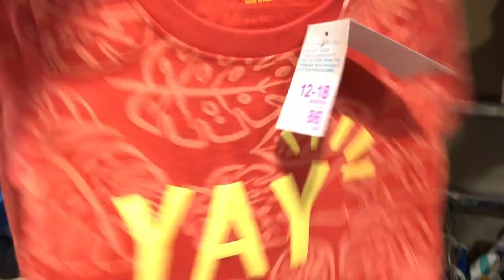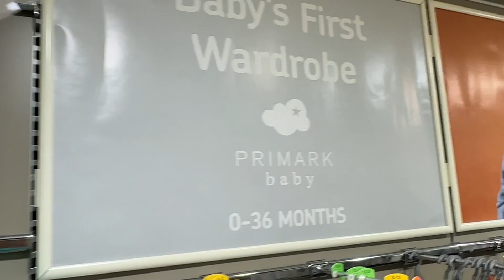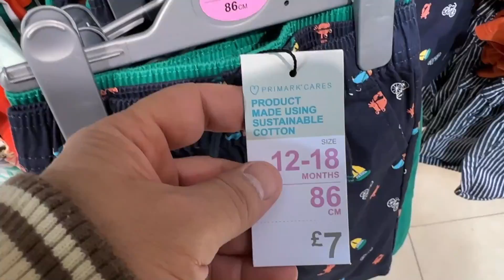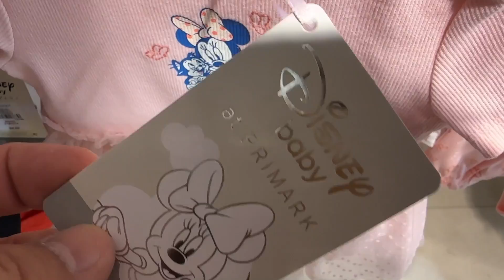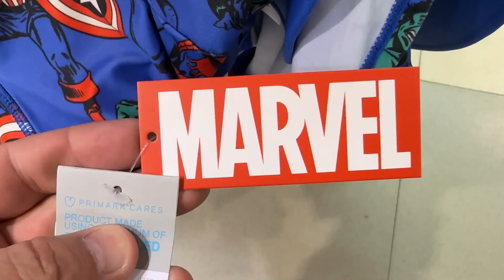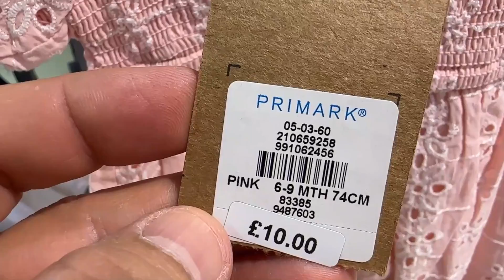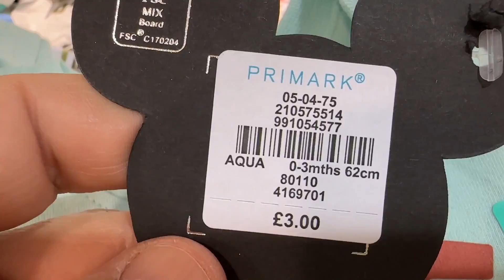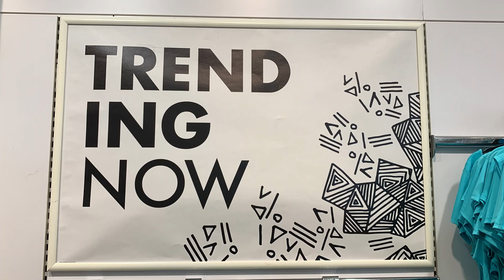Primark Baby Latest Girls & Boys Collection Newly Born arrivals - June 2023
Baby new collection in Primark